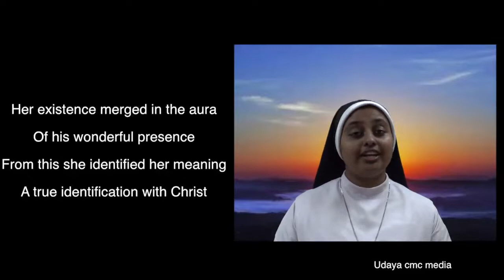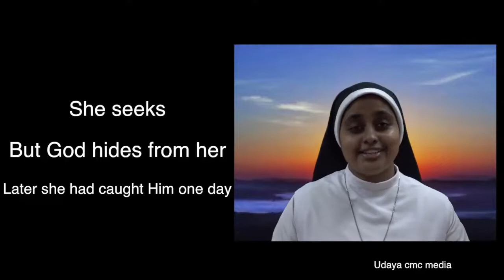Servant of God Mother Mary Celine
A tribute to Servant of God Mother Mary Celine
Poem : Sr.Rytha Therese
Editing : Sr.Linsa
Udaya CMC Media Irinjalakuda